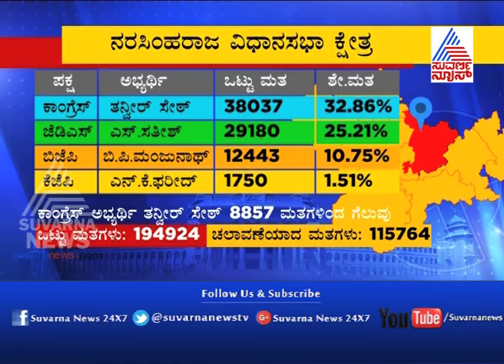Mysore: Election HeadQuarters Part 2 | 2018ರ ಸಂಭವನೀಯ ಅಭ್ಯರ್ಥಿಗಳು ಯಾರು..?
Mysore: Election HeadQuarters Part 2

 2018ರ ಸಂಭವನೀಯ ಅಭ್ಯರ್ಥಿಗಳು ಯಾರು..?